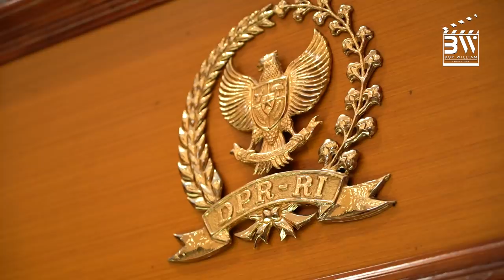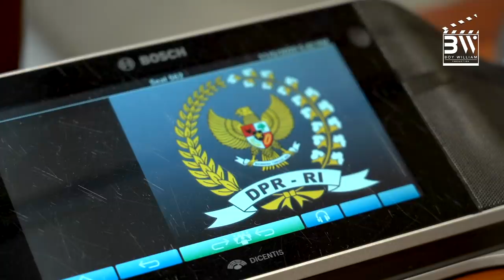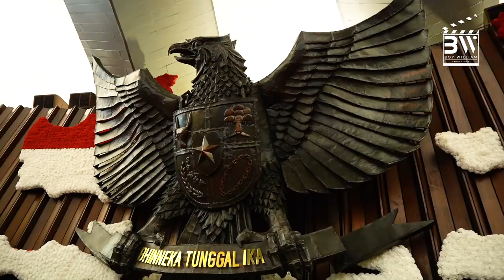EXCLUSIVE! PUAN MAHARANI KAGET DITANYA INI SAMA BOY WILLIAM!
Kali ini DibalikPintu dapat kesempatan untuk masuk ke dalam gedung DPR RI. Bertemu dengan Ibu Puan Maharani, pertanyaan-pertanyaan kita sebagai rakyat FINALLY ANSWERED! Enjoy!